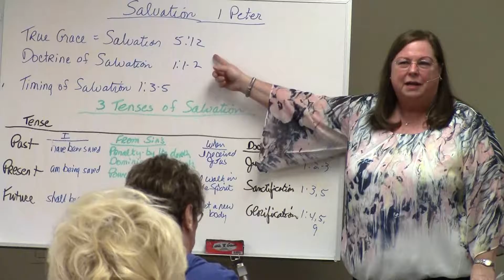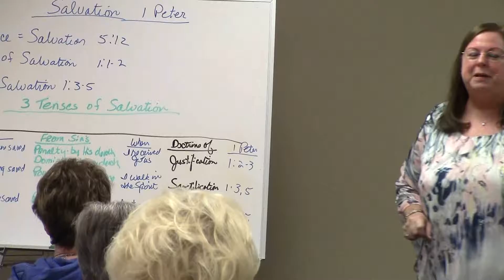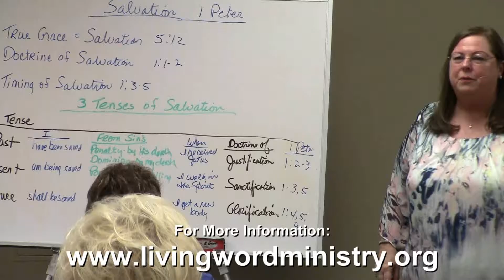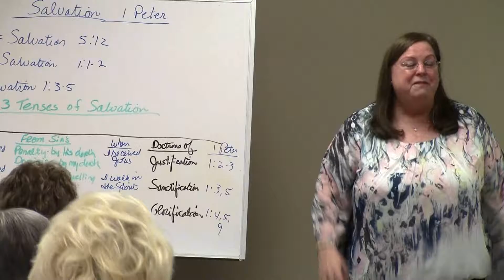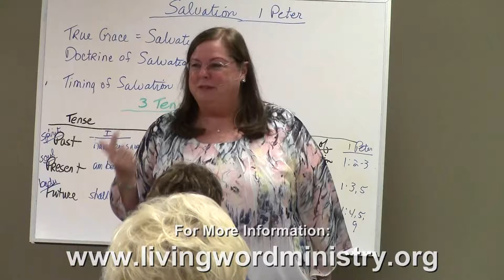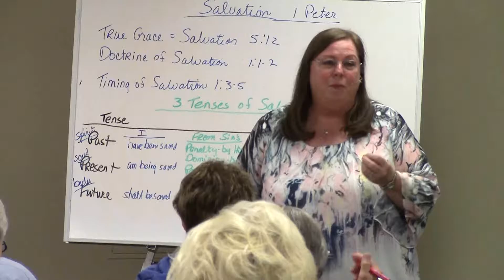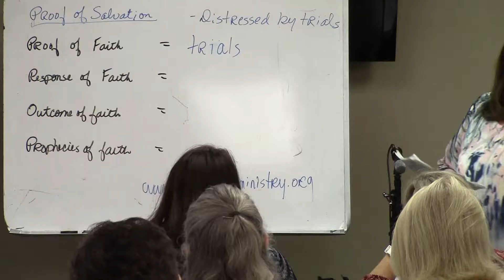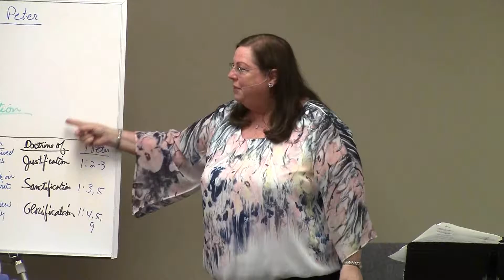Living Word Ministries - 1 Peter, Lesson 4